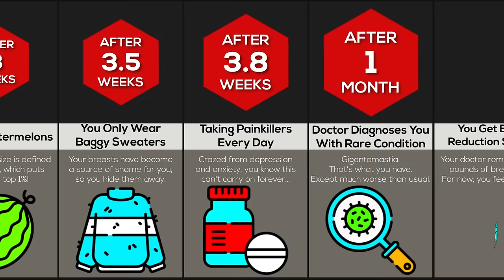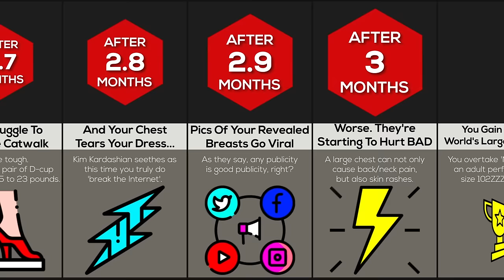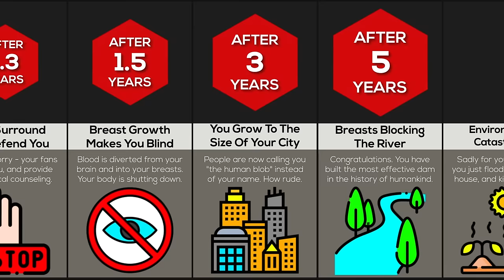Timeline: What If Your Chest Never Stopped Growing?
In this comparison video, we will show you what would happen if your chest never stopped growing. Did you know that a large chest can cause back pain? Or that a world record pair could cause your ribs to crack!? Watch this video to find out more...

This timeline video is based on relevant sources and community discussions. All numbers and facts listed might not be up to date, valid, or in any specific order.